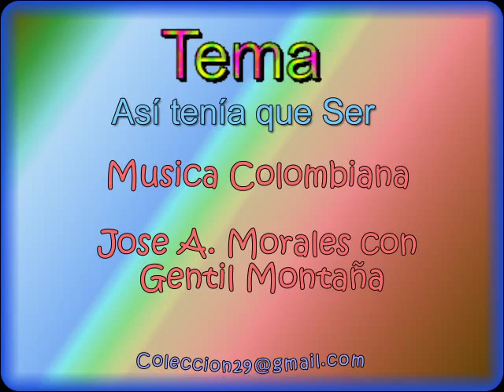JOSE A MORALES ASI TENIA QUE SER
Música Popular Colombiana
Autor: José A Morales
Interprete: Gentil Montaña